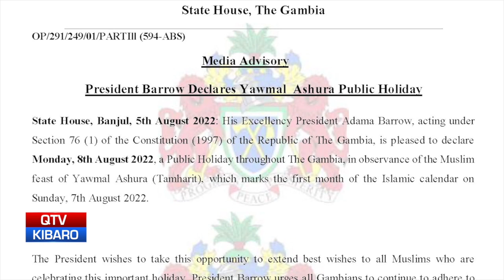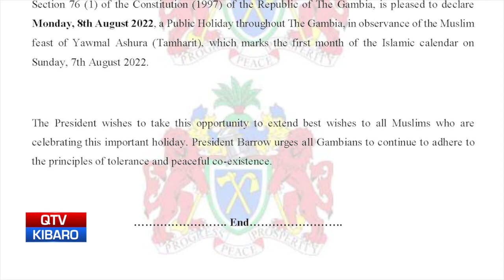QTV NEWS IN MANDINKA 06.08.2022